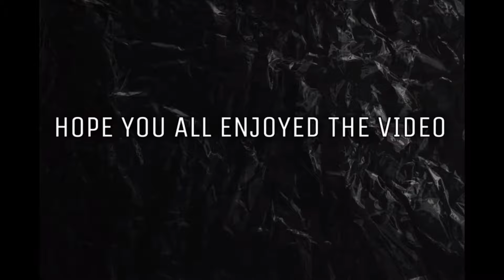Liu Bang Clash Lane Gameplay | S Tier Split Pusher | Honor of Kings | HoK